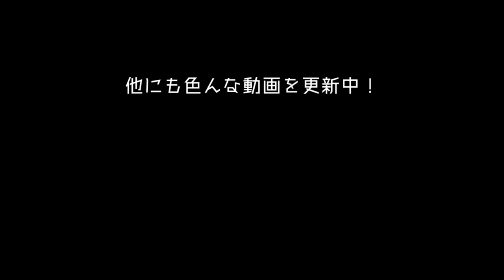【ご報告】いつも観てくださる視聴者さんへ...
いつも動画をご視聴いただきましてありがとうございます(*´ω｀*)
またお会いできるのを楽しみにしております。

【スーパー不定期更新なブログ】いつか誰かが更新する…はず？
【秋人画伯のLINEスタンプ「えぐれたいぬと仲間たち」】
【放課後ネバーランドの(主人格に検討して)ほしいものリスト】ご支援はこちら。